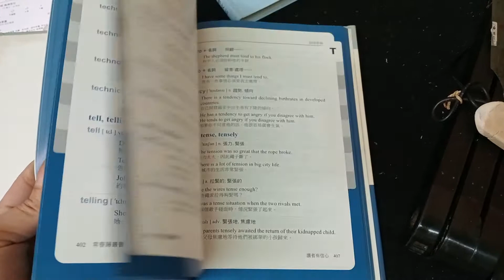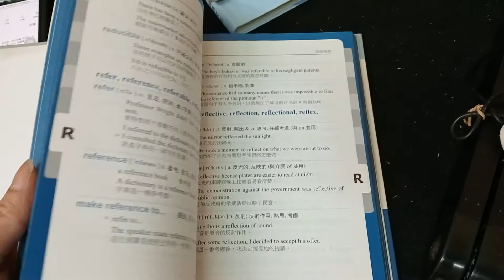【珍寶二手書FA140】衍生字典A－J K-Z（MP3版）:9867638662│常春藤│賴世雄2本合售不拆